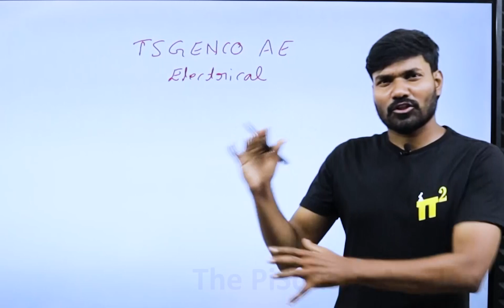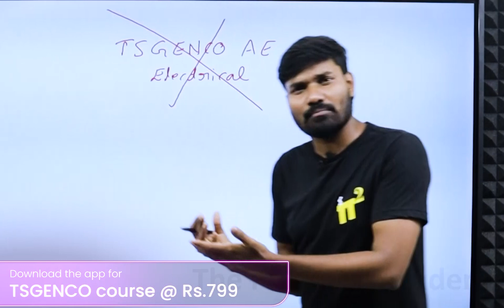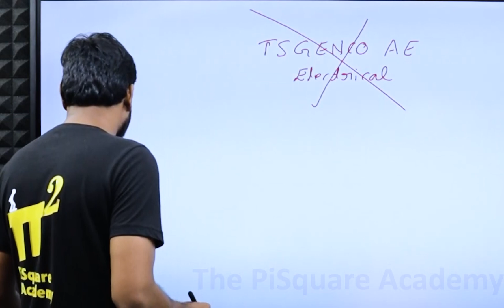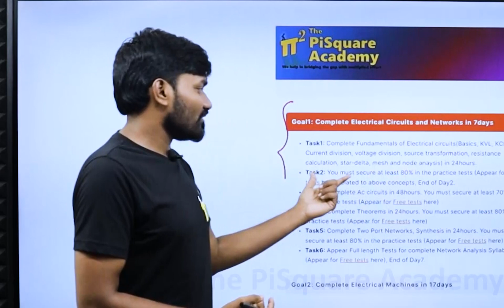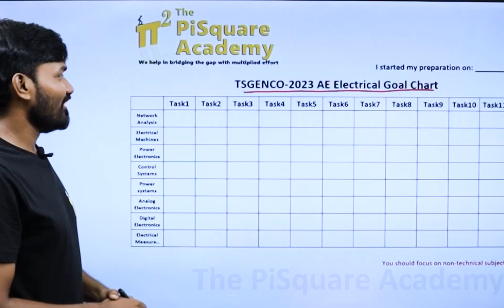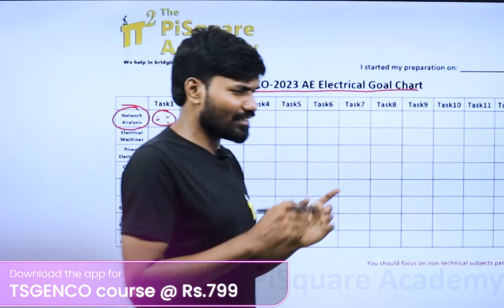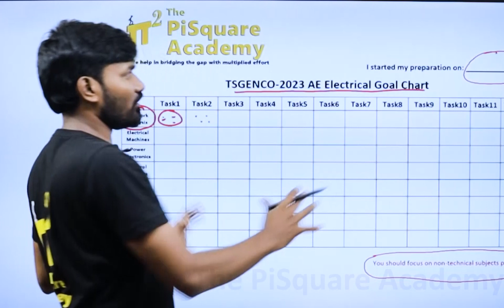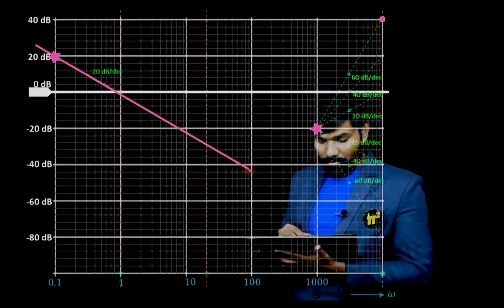TSGENCO Preparation Chart | tsgenco ae notification 2023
Planning to conquer the TSGENCO exam? You're in the right place! In this video, we unveil a comprehensive TSGENCO Preparation Chart that will streamline your study schedule, boost your efficiency, and lead you to success.

Key Video Highlights:

Step-by-step breakdown of the TSGENCO exam preparation process
Structured study plan to cover all essential topics
Tips to manage your time effectively
Recommended resources and books
Expert advice to maximize your performance
Don't miss out on this valuable guide. Follow the TSGENCO Preparation Chart and embark on your journey to excellence.